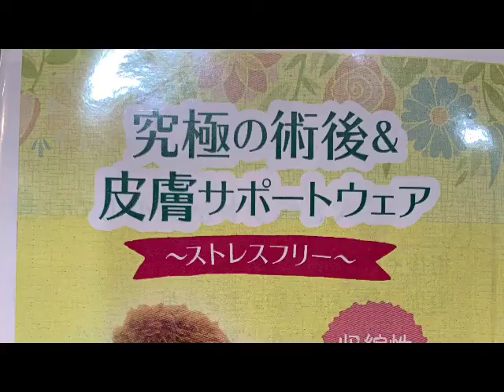【新商品】究極の術後＆皮膚サポートウェアが登場しました！！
伸縮性抜群！体にフィットしてくれるから脱げにくい！ボタン等の金具がないからアレルギーがある子にも安心！！のストレスフリーの究極の術後＆皮膚サポートウェアが登場しました(^^）

着用も簡単で、無理しない体制で着させることもできるので被って着るタイプのお洋服が苦手な子も着れそうですね(^^♪

犬ごころ　ららぽーと店
〒273-0012
千葉県船橋市浜町2-1-1　ららぽーとTOYKO-BAY北館1階